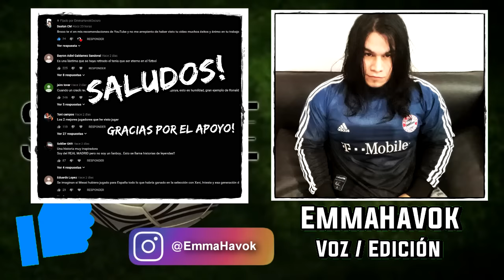TODO sobre la PELEA de Cristiano Ronaldo y Wayne Rooney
La impactante historia que acabo con la amistad de Cristiano Ronaldo y Wayne Rooney.